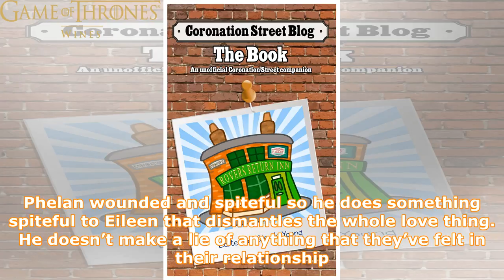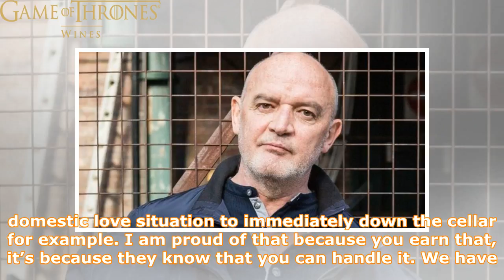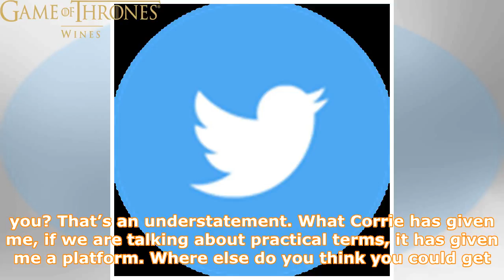Connor McIntyre Interview: The future after Phelan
► Is Phelan sitting there plotting revenge on the people of Weatherfield in this caravan? I personally...
► Game of Thrones Channel dedicated to sharing the latest news around the world.